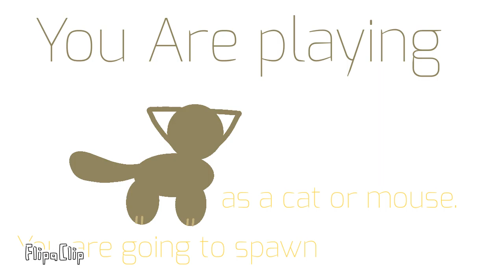This vid was uploaded on the other phone.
Video from Lil Pilly🌸 (Gracia)